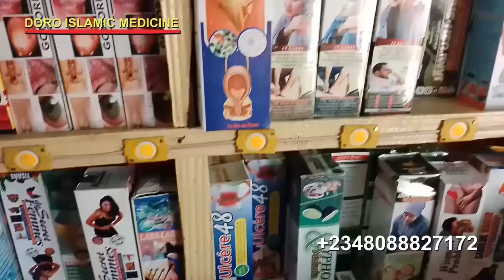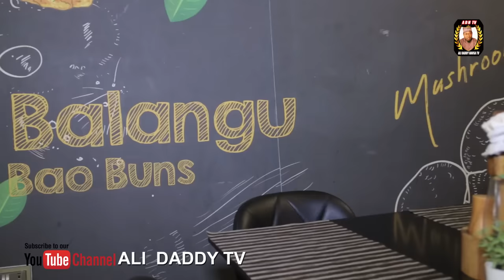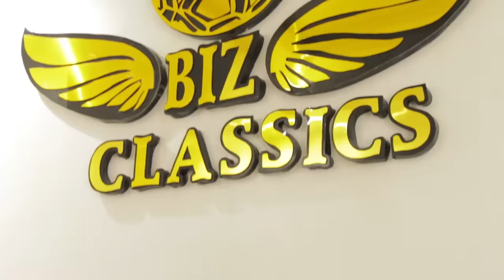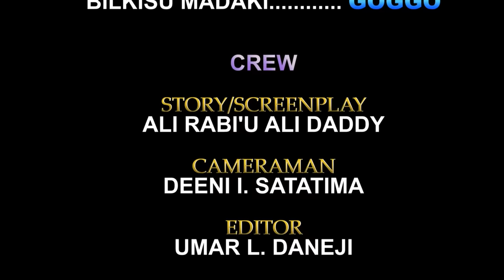TSANANIN SO EPISODE 11 LATEST HAUSA SERIES FILM AT A.R.A Movies